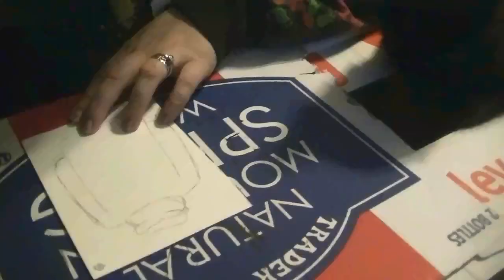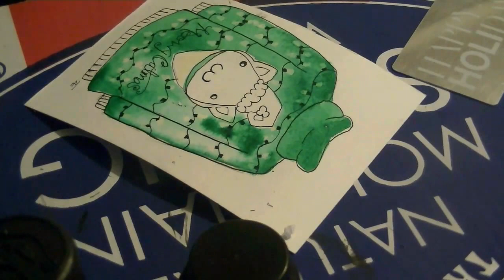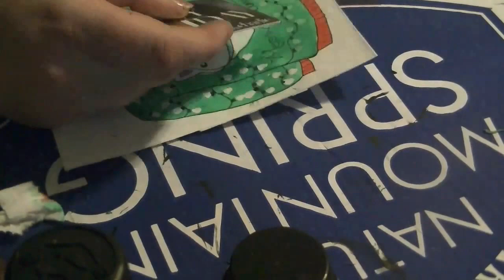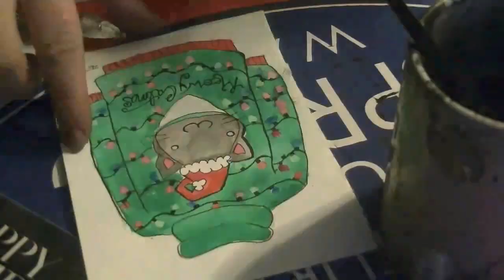Christmas Cat Sweaters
This is a video of the two Christmas sweaters I have made with watercolor and ink.  Classy cat sweater and traditional cat sweater.

Also, this Thanksgiving I will be having a Free Christmas Giveaway. Nothing crazy, just stickers, notebooks, and greeting cards of my design.

or if you have the Art Amino App come by and say hi! I will be Tuohey2e :D